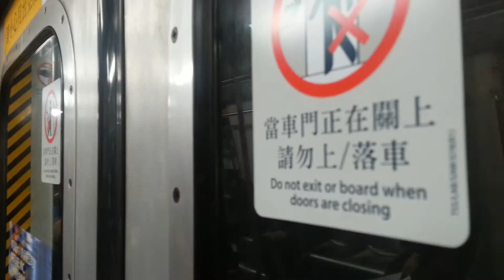上環至西營盤站